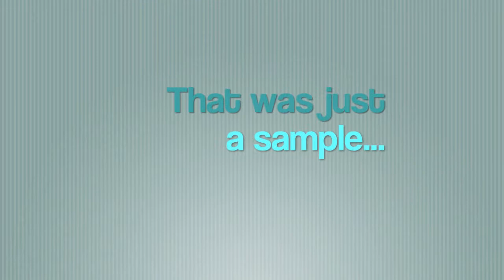ORM - Disastrous Internet Identity Begone!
Remember those keywords you used to discover what was being said about you online? Well, now you're going to take those same keywords and write articles with them and publish them on your blog.

Use the same keywords that turned up the negative comments and create new content, content approved by you.

By publishing articles using keywords that returned unwanted results, you take control of the first page of results on Google and the other search engines. If you first Googled your business name, say Madeline Smith, Attorney at Law, you want to write articles with that exact phrase in them. Like Madeline Smith, Attorney at Law, volunteers for Veteran's Day Committee Chair.

Take that Veteran's Day article and rewrite it. Then publish one rewrite on each site you own. Over time, that first page of results will be under your control, not someone else's.

Now that you've got some original content on all your sites, let people know the posts are there. Send out little snippets of content on Twitter pointing to your blog posts. Remember to keep your posting linear. Always have Twitter or Facebook posts point at your website, never have your website point at social media sites. Google will think your site is the center of the universe if all links point to it.

Want to find out more about how to repair your online identity? OwnLegendNow.com. Many people, who were in worse shape than you are now, have found valuable assistance there.